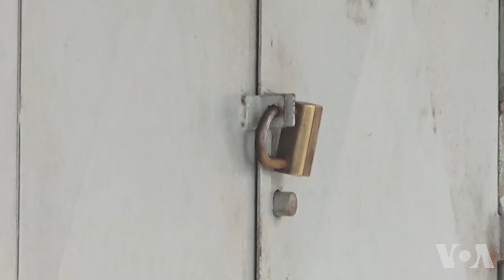Le Plateau est vide à Abidjan suite à la mutinerie en Cote d'Ivoire